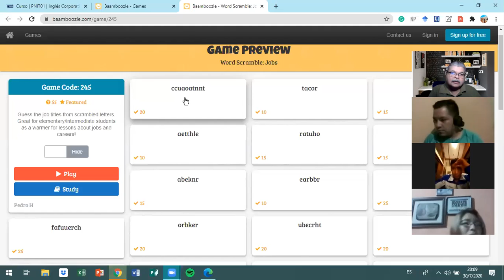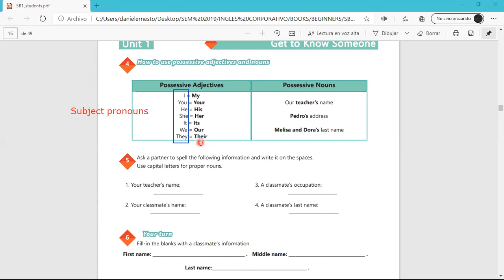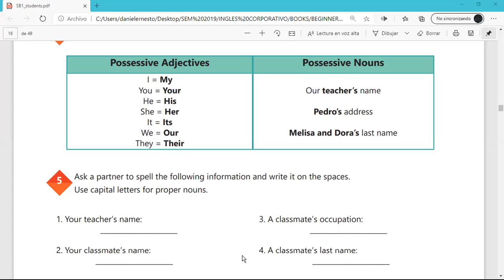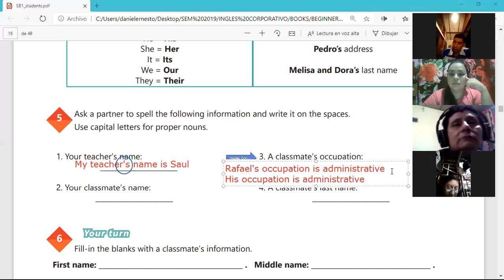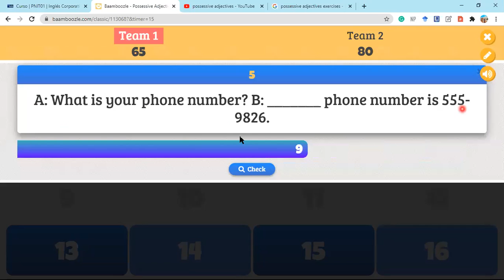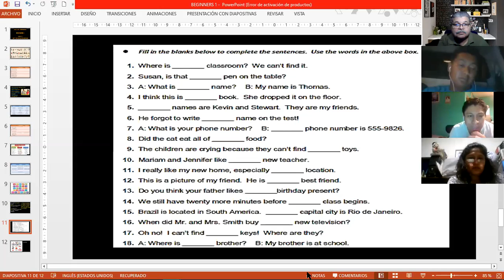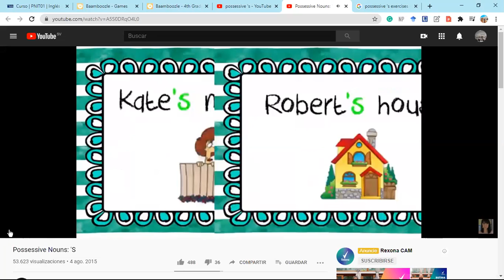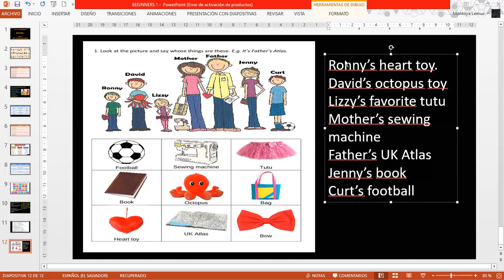Ingles Corporativo-Videoconferencia #4 Possesive adjectives and nouns